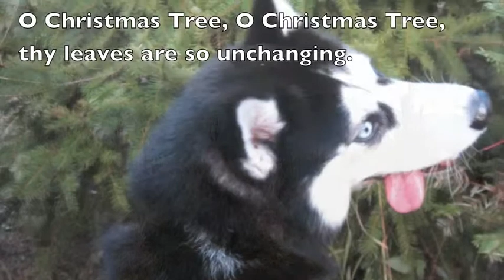O CHRISTMAS TREE.mov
Finding the perfect tree with the dogs!